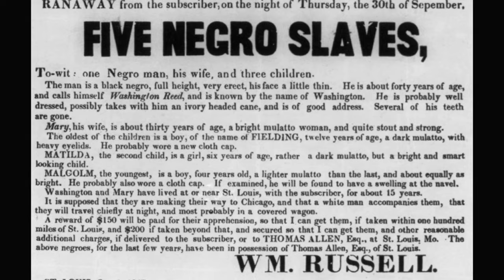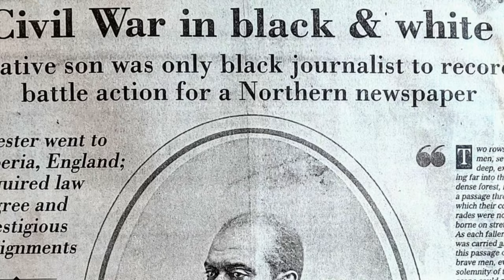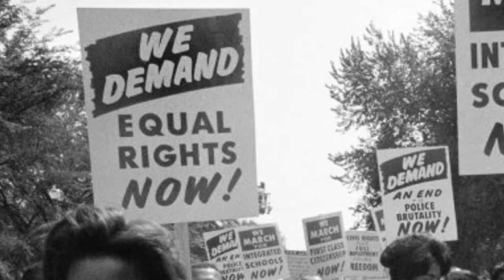A History Through Black Journalism